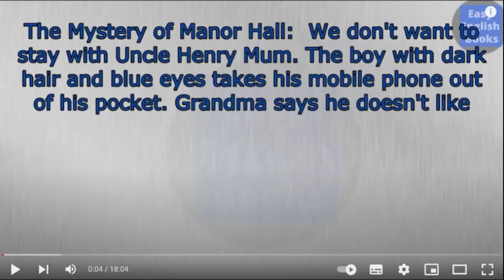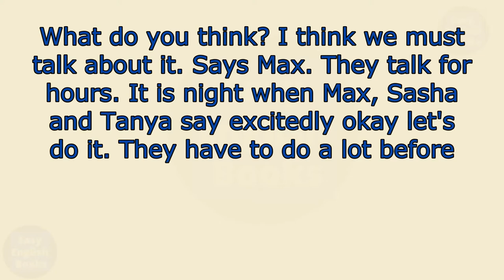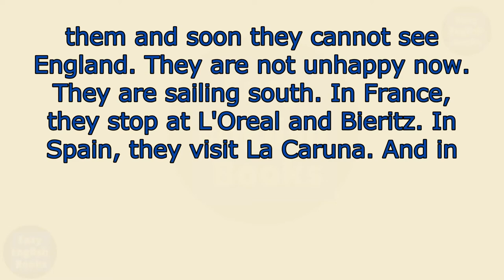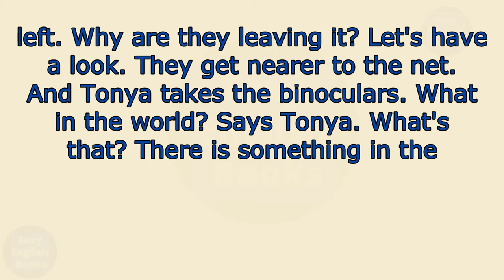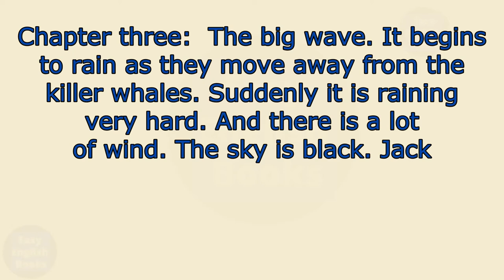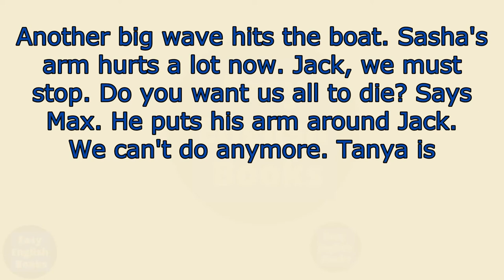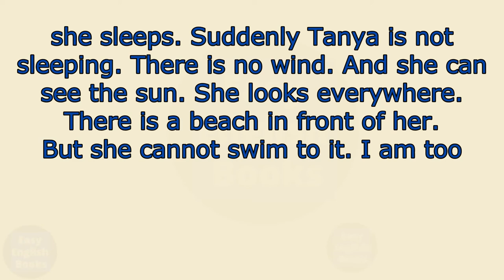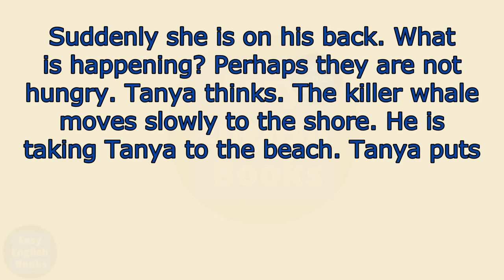Learn English Through Story ★Level 1 Learn English with Audio Story. Orca.